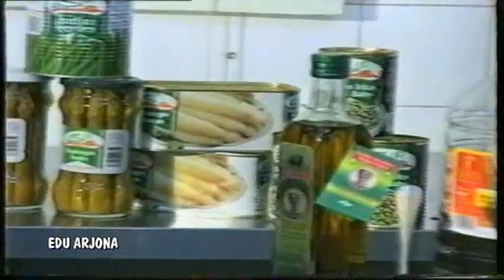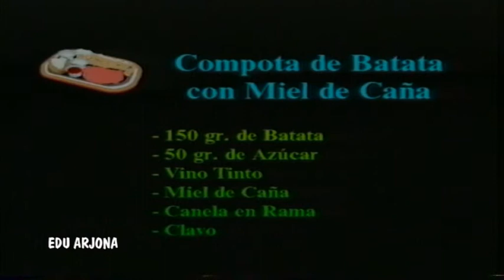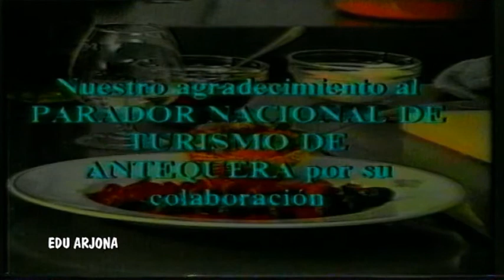Año 1995. En la Cocina con Paco Carmona. Antiguo programa de Tele Antequera ( menu 5 )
Compota de Batata con Miel de Caña